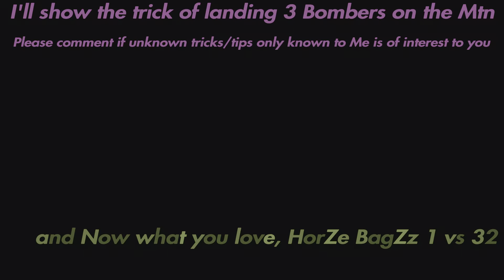Learn to Turn, Battlefield 1 Advanced Cavalry Tactics 2023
Battlefield's Best Cavalry tactics from #10 in the World for 36,000 Kills